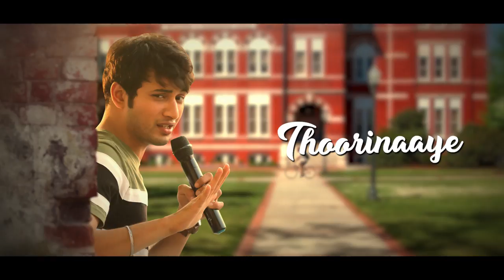Theriyatha Thendral Lyric Video | Kamali from Nadukkaveri | Anandhi | Akshaya | Madhan Karky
Listen to the songs of KamalifromNadukkaveri on your favorite Streaming Platforms"

Presenting the Official Lyric Video of 'Theriyatha Thendral' on the Beautiful Vocals of Akshaya Sivakumar; Penned by Madhan Karky; Composed by Dheena Dhayalan.

Song Name : Theriyatha Thendral
Album Name : Kamali From Nadukkaveri
Vocals :  Akshaya Sivakumar
Music Director : Dheena Dhayalan
Lyricist : Madhan Karky

KamalifromNadukkaveri is a Film that embraces the Power and the Importance of Education for Women. Born as a Girl Child in a village called Nadukkaveri, How Kamali becomes the identity of the same village is what this film is all about. "Kamali from Nadukkaveri" is a self realization to all the Woman Out There! Watch the Official Teaser here!

Starring : Anandhi, Prathap Pothen, Imman Annachi & Others

Written & Directed by : Rajasekar Duraisamy
Cinematography : Jegadeesan Logayan
Editor : R Govindaraj
Art : E Thyagarajan
Lyricists : Yugabharathi, Madhan Karky, Karthik Netha
Co-Director : R Rethnasamy
Dance Choreography : Poppy, Sathish Krishnan
Sound Design : M Gita Gurappa
Production Manager : P Baburao
PRO : Johnson
Publicity Designs : Gibson UGA
Executive Producer : A Jaii Sampath
Produced by : Abbundu Studios Pvt Ltd
Promotion- Venkat Jashu, Movie bond

Lyrical Video by
Arun Selvakumar (Divo)

A Worldwide MASTERPIECE Release